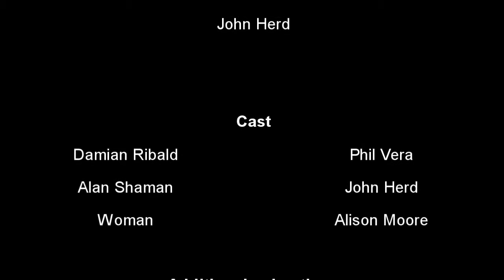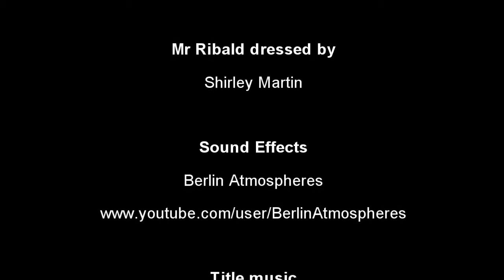Standup by John Herd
Runtime: 00:14:04
Platform: Moviestorm
Year of Completion: 2014
Country of Origin: New Zealand
Tagline: A would-be comic tries his luck at an open mike night.
Notes: A colleague in Dili, East Timor challenged me to write a stand-up routine to perform the following week in a pub where he had a regular gig. I took up the challenge but on the night the other guy "forgot" to pick me up on the way there. He told me later that he bombed that night so, knowing that I would never have the guts to perform live after that, I put this together since at least I could have complete control over the audience ;) Cast Phil Vera, John Herd and Alison Moore.